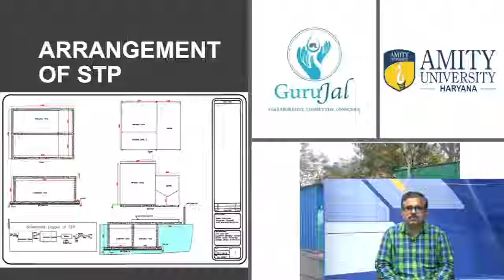REJUVENATE OF BILASPUR POND BY AMITY SCIENTISTS